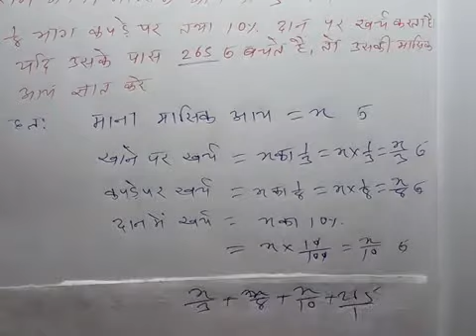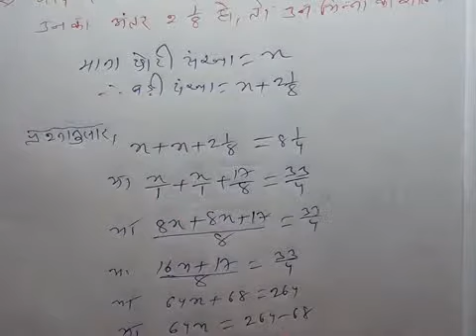Zero level math part -40|भिन्नात्मक संख्याएं भाग-8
Zero level math part -40